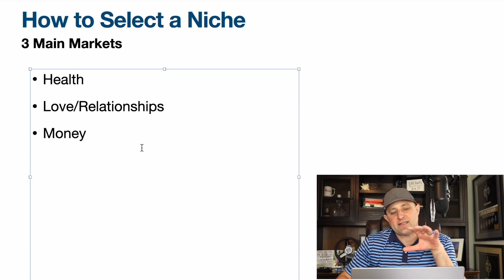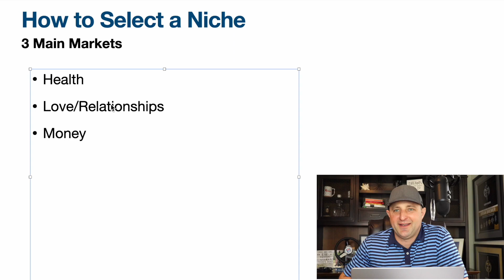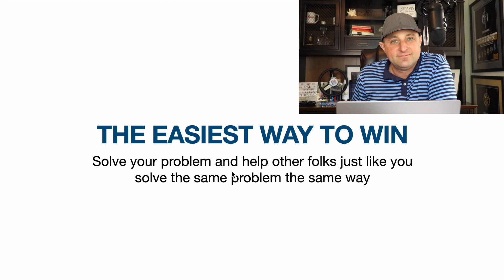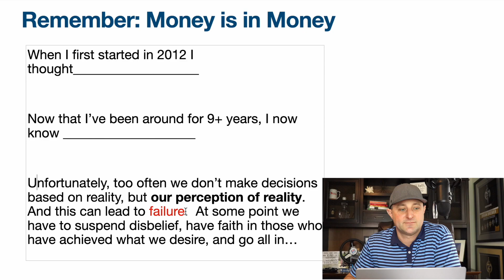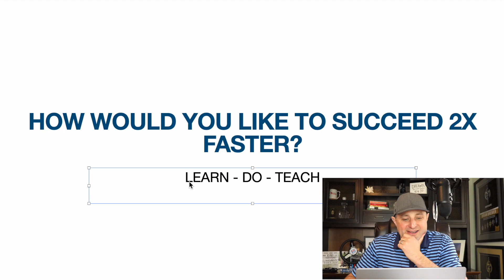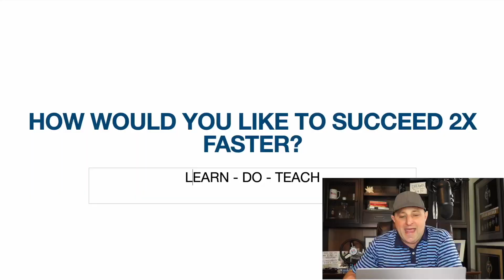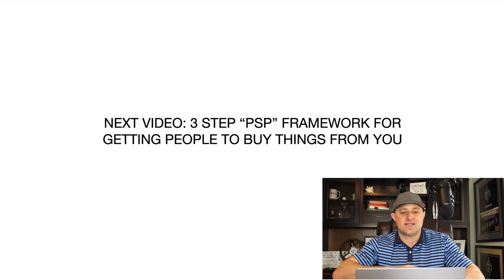The Best Way to Find a Profitable Niche for Affiliate Marketing (Free Course Video 2 of 9)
In this video I reveal my secret strategy for choosing a profitable niche for affiliate marketing and then locate winning products that can make me the most money.